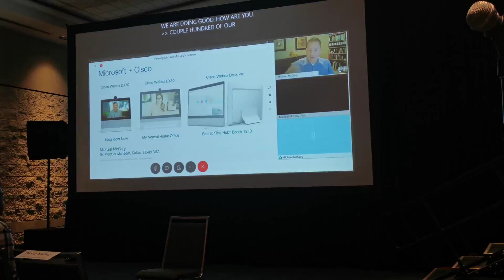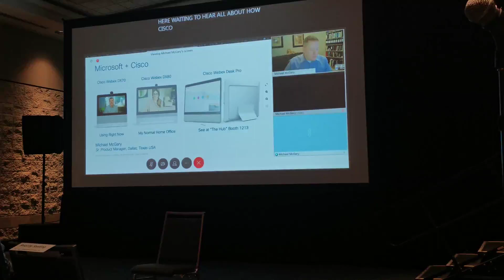Microsoft Teams Room system joining a Cisco Webex Meeting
Microsoft Teams Room system joining a Cisco Webex Meeting as Guest Join Access with a WebRTC browser